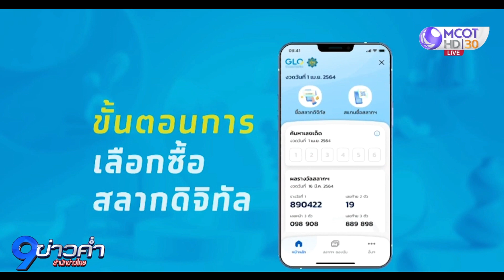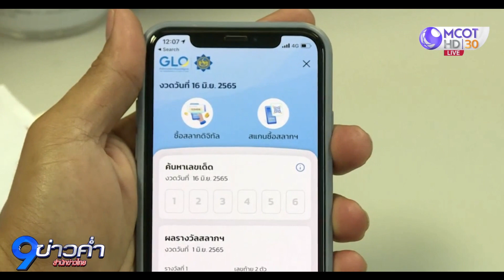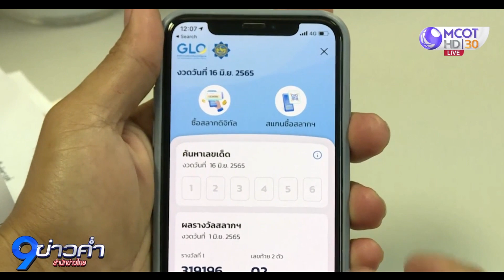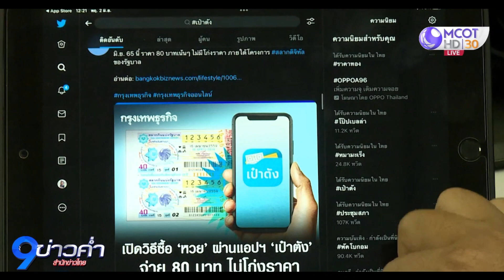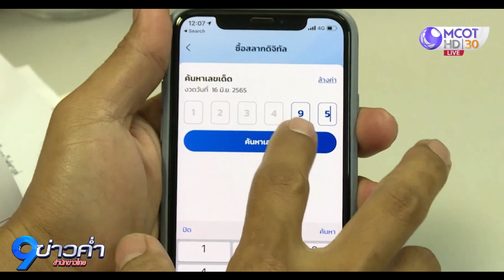กองสลากฯ เพิ่มสลากดิทิทัล 7.1 ล้านใบ งวด 1 ส.ค.นี้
สำนักงานสลากฯ เตรียมเปิดจำหน่าย "สลากดิจิทัล" ผ่านแอปเป๋าตัง วันพรุ่งนี้ (17 ก.ค.) งวดประจำวันที่ 1 ส.ค. 2565 เพิ่มเป็น 7.1 ล้านใบ พร้อมปรับรูปแบบสลากแบบใหม่ แก้ปัญหาสลากทิพย์